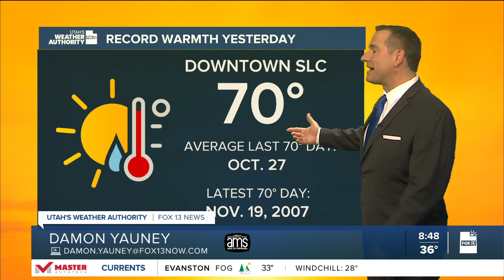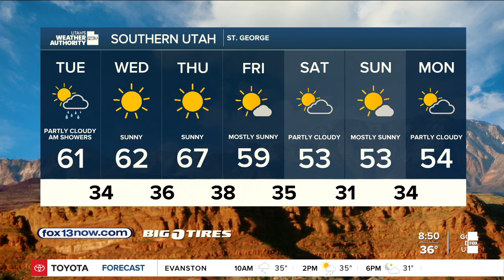How long will snow, rain last? - Tues., Nov. 12